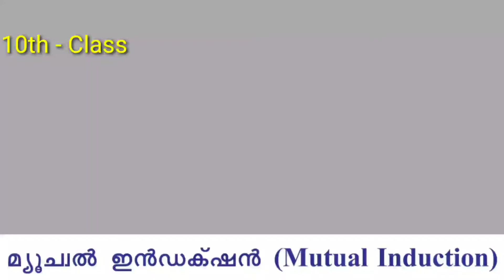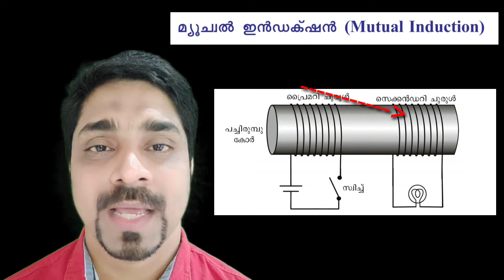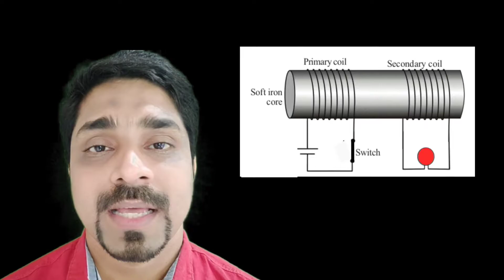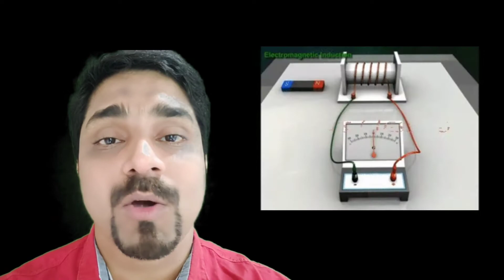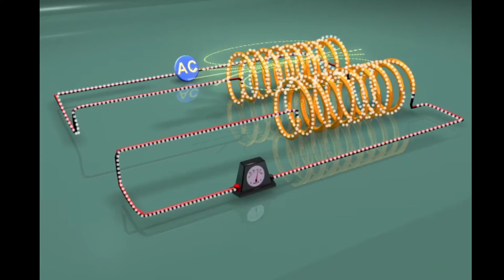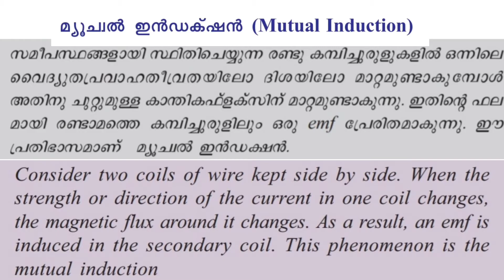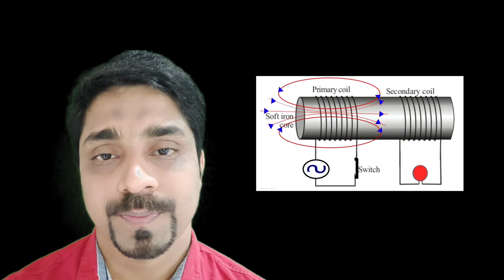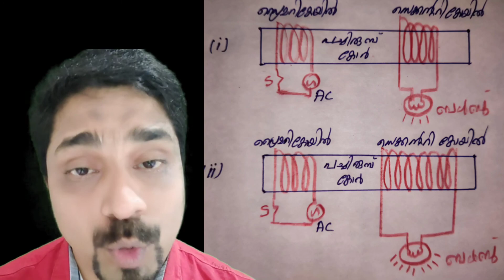10th-class(part-4)-Mutual Induction (മ്യൂച്വൽ ഇൻഡക്ഷൻ)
Electromagnetic Induction